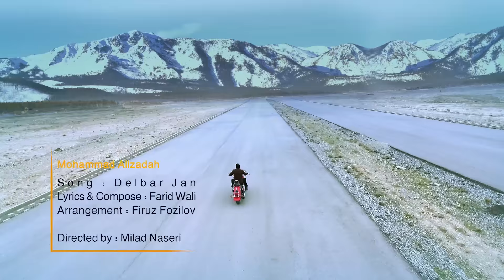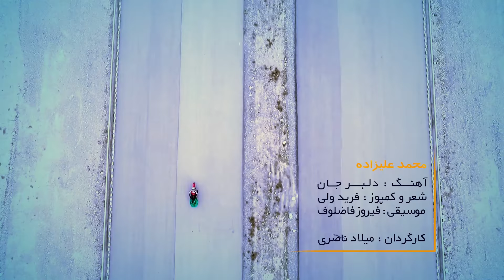Mohammad Alizadah - Delbar Jan OFFICIAL VIDEO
Artist: Mohammad Alizadah
Song: Delbar Jan
Lyrics: Farid Wali
Video Director: Milad Naseri